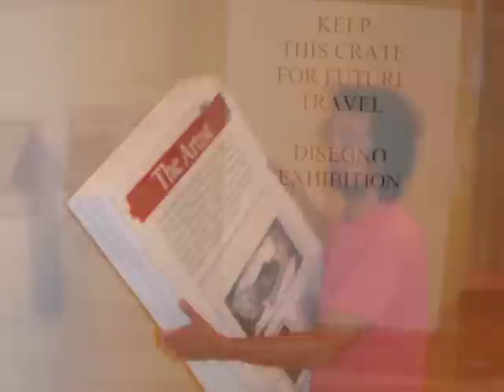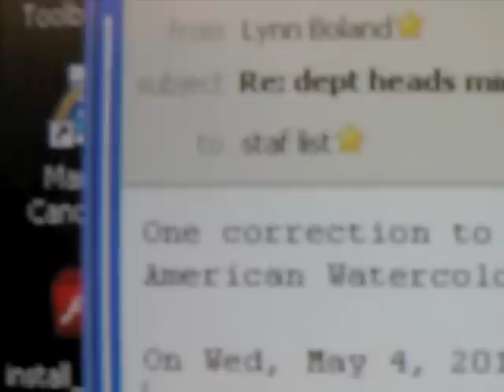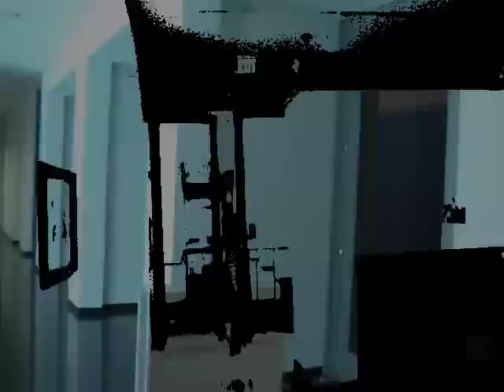"The Art of Disegno" installation at the Georgia Museum of Art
Larry Forte, Daura art handler at the Georgia Museum of Art, made this video that documents the installation of the exhibition "The Art of Disegno: Italian Prints and Drawings from the Georgia Museum of Art" (on display at GMOA May 14-Aug. 7, 2011).